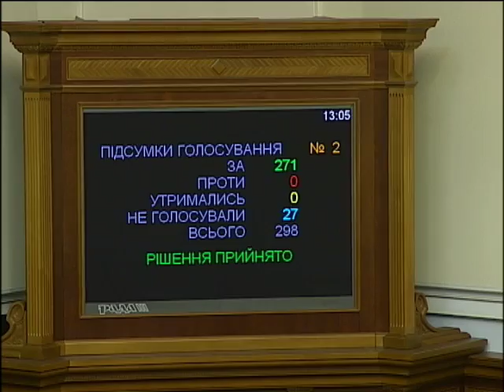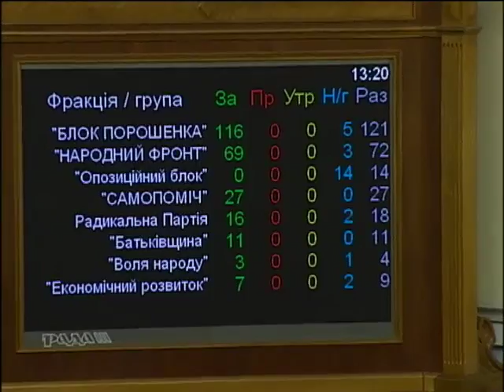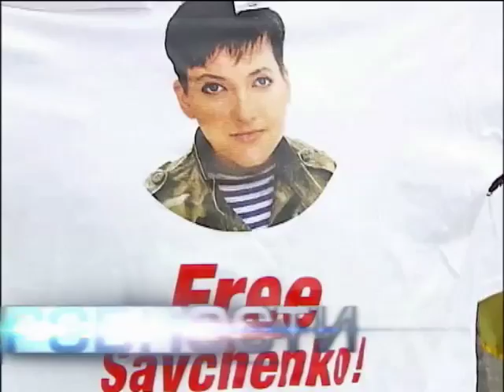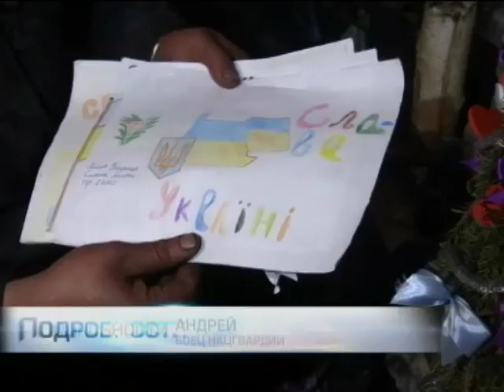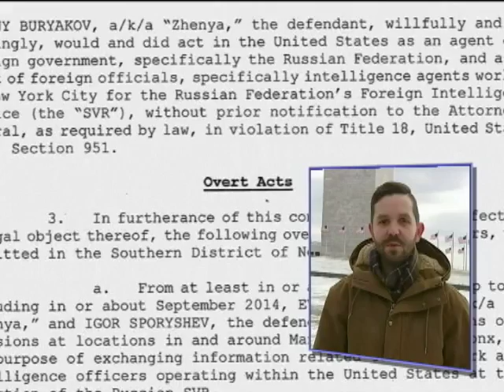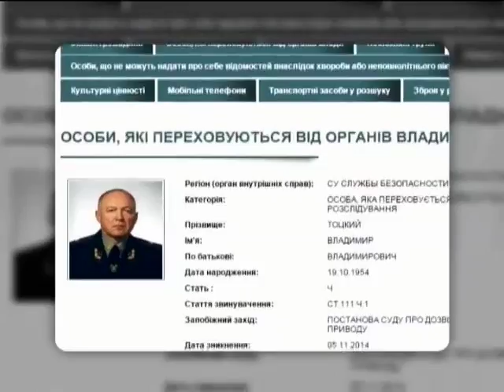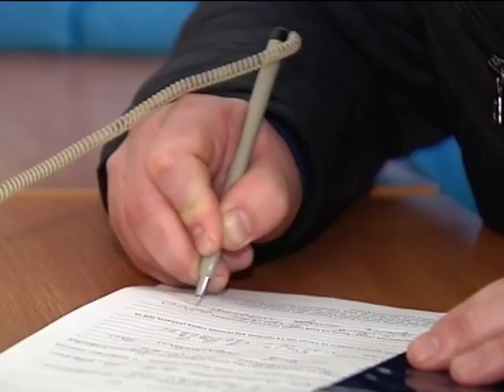Подробности 20:00. Полный выпуск за 27.01.2015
Смотрите в выпуске:

Дебальцевский плацдарм. Украинские бойцы держат оборону.

Внеочередное заседание Верховной Рады. Россия - страна-агрессор.